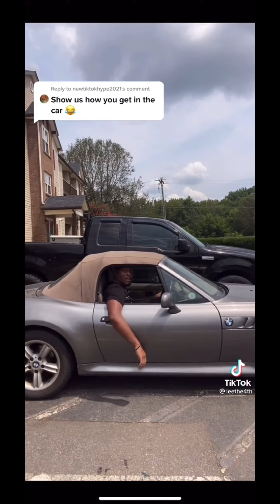Funny Tiktok Compilation